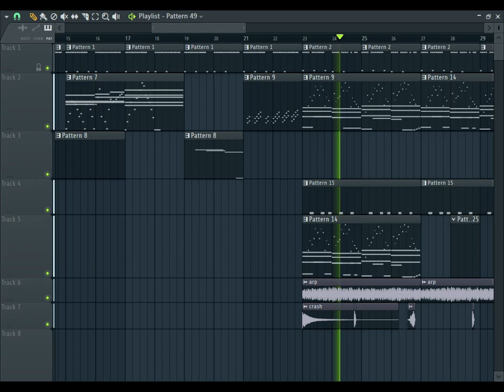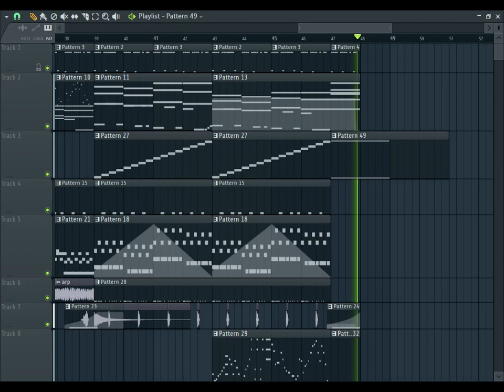the laboratory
synth practice ~